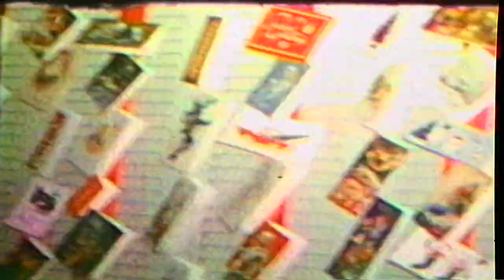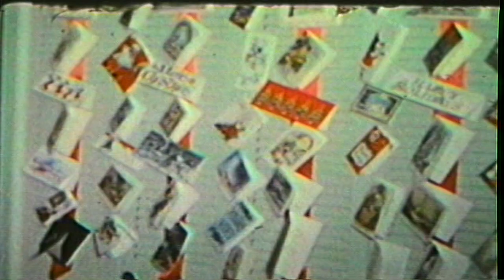Erv Simon's 8 MM home movies Reel 4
December 1957, Sumter SC Christmas Chuck and Cath toys, Carol baby, Fall 1957 Montgomery AL, Sumter SC, Margaret, Cath 2nd Birthday (Dec 56), Reynoldsburg OH Cath, Carol, Chuck, Reynoldsburg 1959 Pecars visiting from Detroit, December 1959 Christmas, Summer 1960, Dec 1960 Christmas, Neighbors (Bertrands, Geyers), 1961 Chuck Football, Winter sledding, 1962 Christmas.